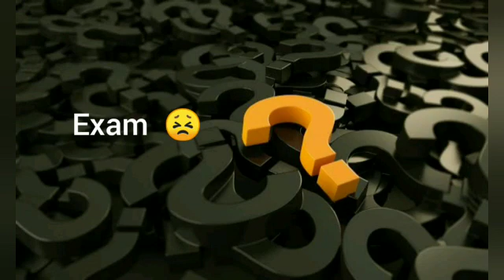most searched person by students